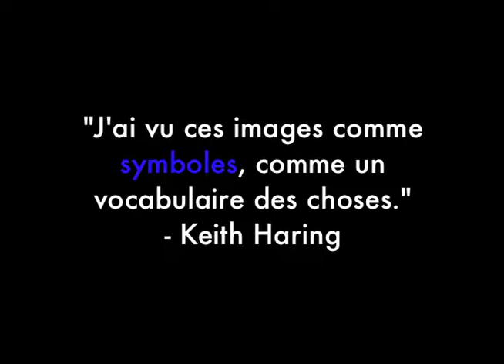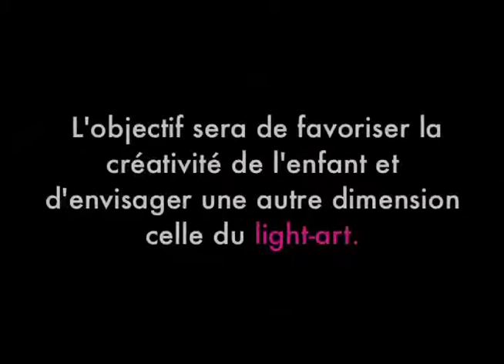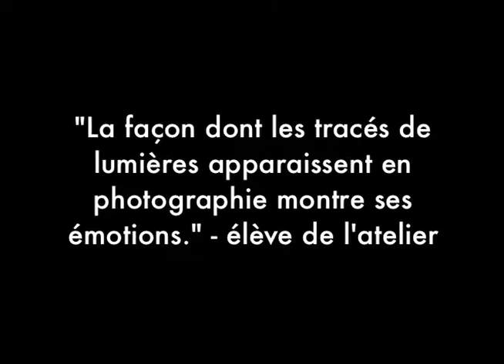cha kids atelier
Theme Keith Haring in light painting